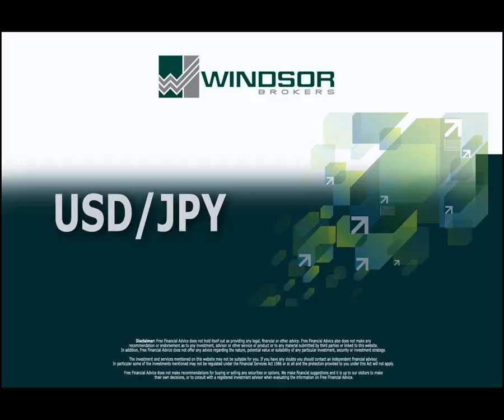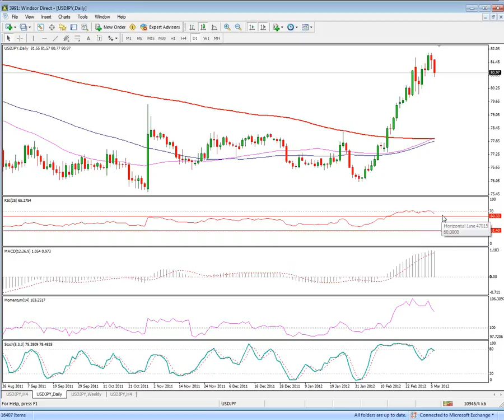USDJPY Short-Term Technical Analysis 03-06-2012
Short-Term Technical Analysis